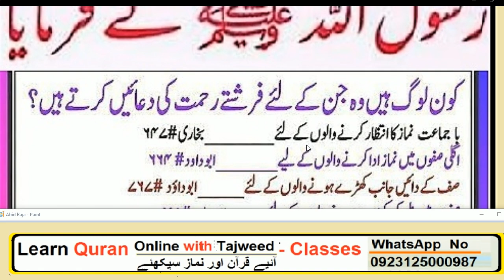HAZRAT MUHAMMAD ﷺ na formaya // کون لوگ ہیں جن کے لئے فرشتے رحمت کی دعا کرتے ہیں